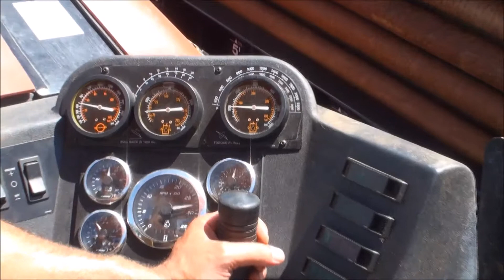2011 Ditch Witch JT2020 Mach 1 Drill Test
BORE14-134C 2011 JT2020 Mach 1 Horizontal Directional Drill.  Drill Test.